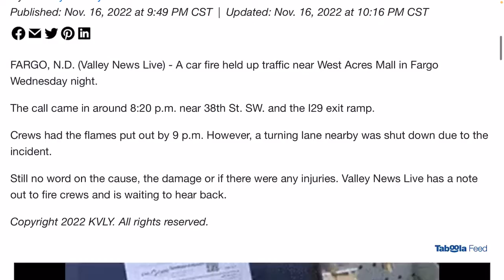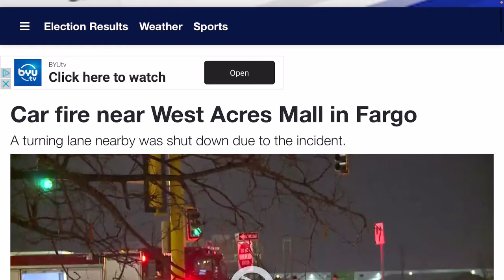Yet another car fire and yet causing unknown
Vally news . Com